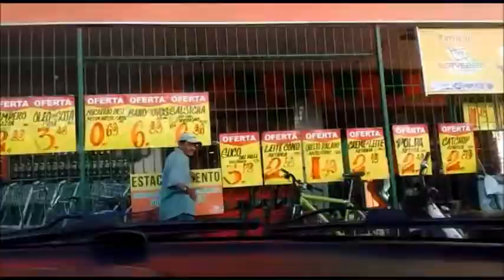Inscrita no canal levando "cortada" e evitando o acidente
Sabe quando você dá seta com antecedência e o outro condutor desrespeita e te corta assim mesmo?